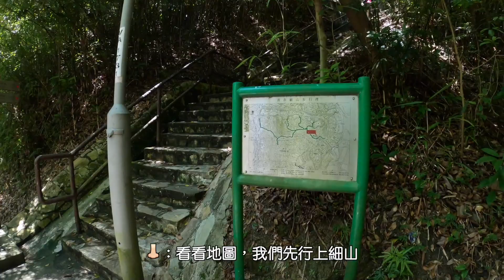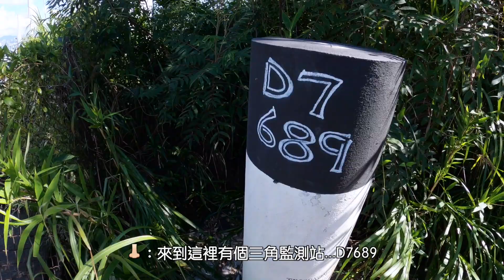青衣『三支香』春花落 難度可調節 入門／中級行山路線 ｜ Hiking Vlog＃24 Sam Chi Heung Tsing Yi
行山路線資訊▽
難度 3星 （南峰折返 2星）
行程  3.5Km
需時  2 Hrs

美景花園›細山步行徑›三支香北峰›中峰›南峰›春花落›美景花園

交通：
九巴 243M